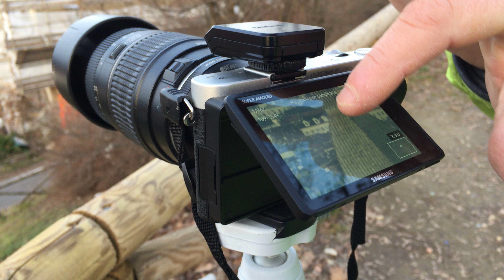RIPRESE DA SUPERGA SU TORINO